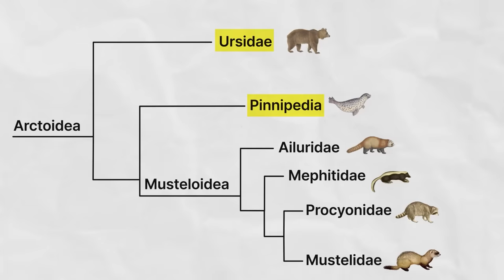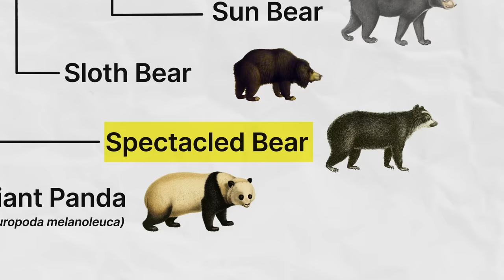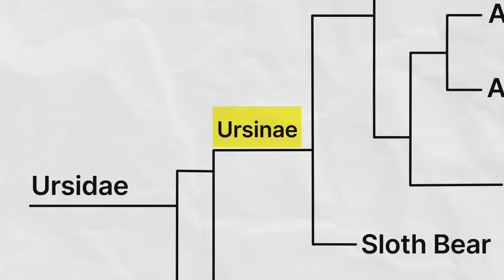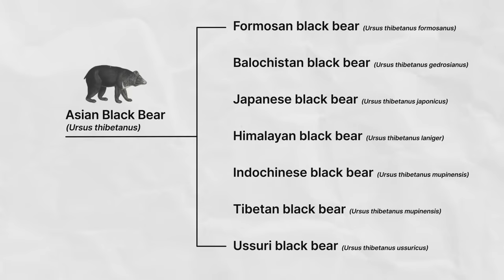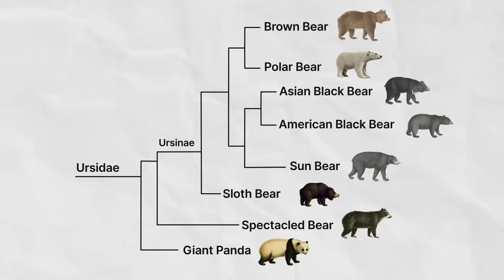All 8 Species of Bears and How They're Related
Bears have got to be some of the most incredible animals alive today. From giants like the polar bear and the Kodiak brown bear, to the tiny sun bear, and is the panda even a bear? Let's dive into the family Ursidae to discover every species of bear alive today.

Clint's Reptiles
770 East Main Street # 127